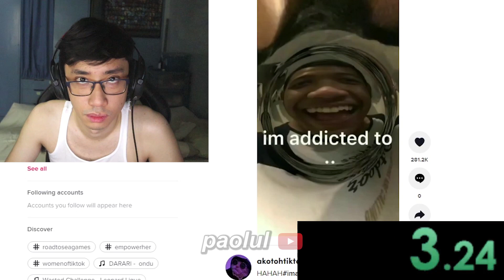Tiktok Tutorial for Beginners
im addicted to tiktok tutorial
hawak po ng admin itong 2nd channel